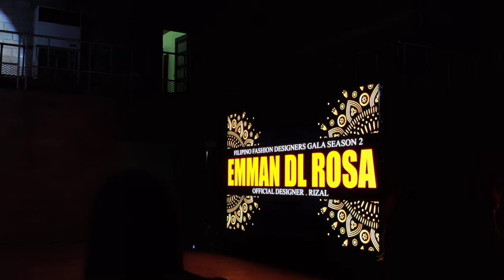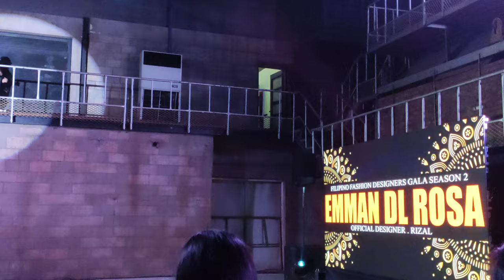Emman DL Rosa | Filipino Fashion Designer Gala 2019